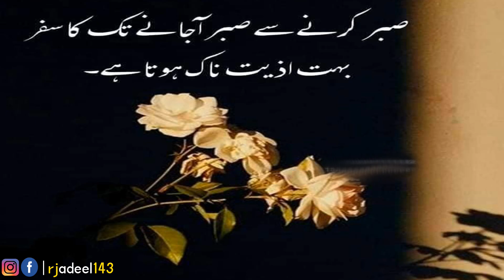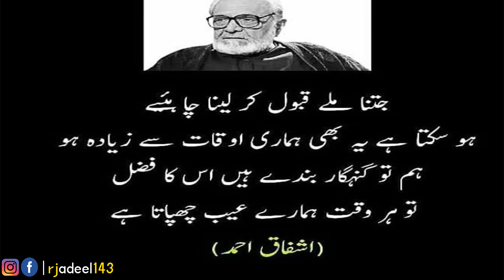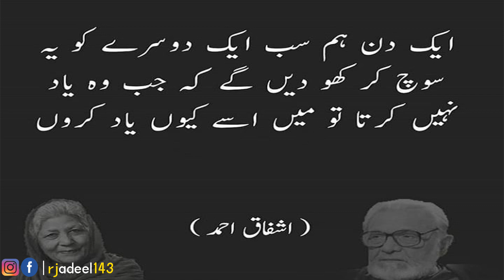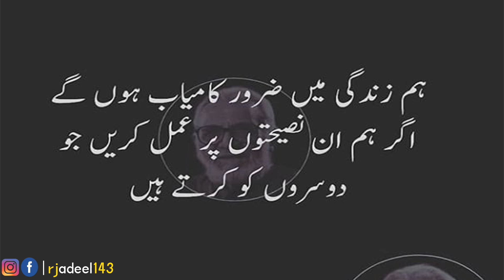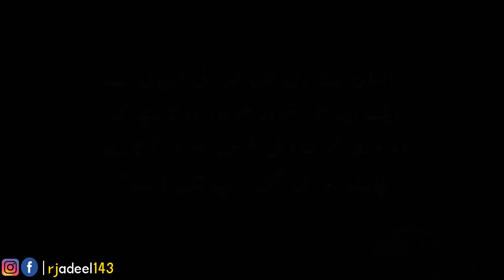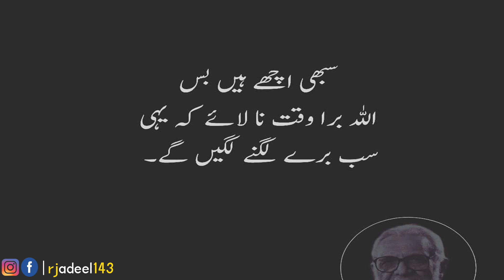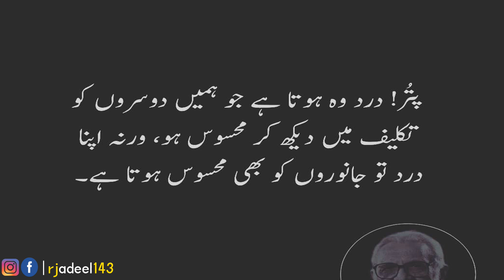Amazing Urdu Quotes| Beautiful Quotes | New Sad Hindi Quotations| Urdu Life Changing Quotes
Best Urdu Poetry Collections Present: Amazing Urdu Quotes| Beautiful Quotes | New Sad Hindi Quotations| Urdu Life-Changing Quotes.
(Quotes Part-214)
Voice By: Rj Adeel Hassan.
Edit By: RJ Adeel Hassan
Producer: RJ Adeel Hassan
Label: Best Urdu Poetry Collection ✅